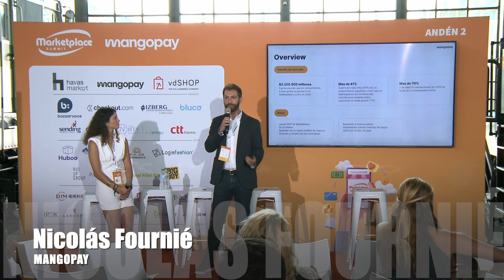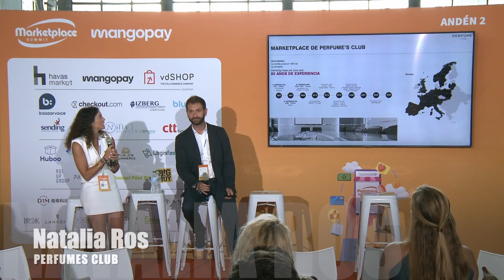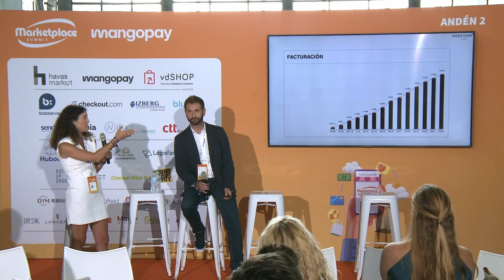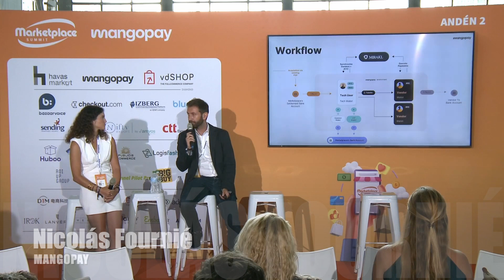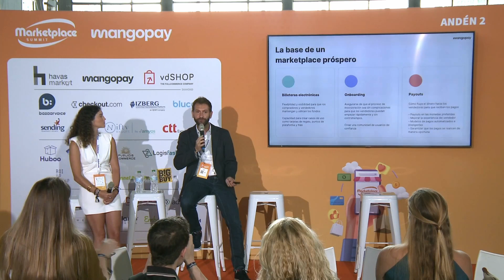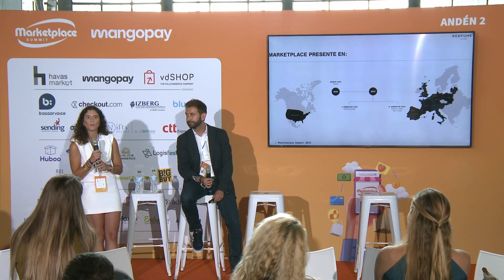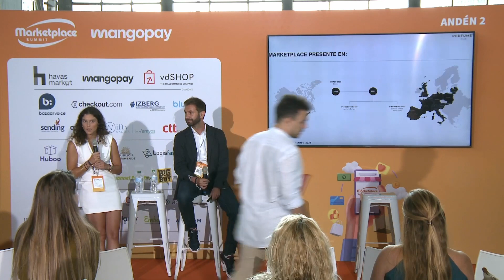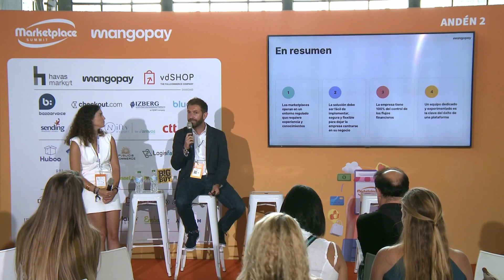ANDÉN 2 - Case Study: ¿Por qué un Marketplaces para Perfumes Club?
El pasado jueves 22 de junio, la V edición de Marketplace Summit volvió a Madrid. Una jornada llena de contenidos y expertos de primer nivel que congregó a 1.000 profesionales en el Museo del Ferrocarril.

Nicolás Fournié, Country Manager for Spain & Portugal de Mangopay, junto con Natalia Ros, Account Manager de Perfumes Club, explicaron porqué la compañía apostó por un marketplace, cuáles son los beneficios de este modelo tanto para la compañía como para los consumidores, y cómo fomenta la conversión y el crecimiento del negocio.